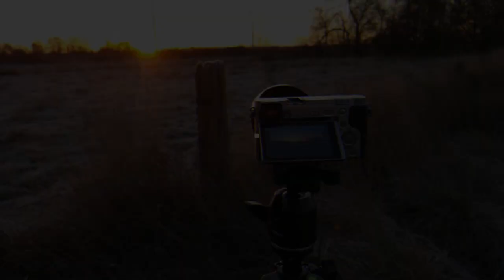LOST PLACES ! - Overnighter auf einer PULVERFABRIK I ÜBERALL BUNKER I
Overnighter zusammen mit dem guten Nick und seinen lieben Hund Fussel, die sein Herrchen gut auf Zack gehalten hat :D

◉Der Konsum meiner Videos ist selbstverständlich kostenfrei!
◉Gerne darfst Du mich mit kleinen Spenden Unterstützen.

▼ Am Körper
▶ Rucksack TT
► Schuhe-LOWA 47

▼ Schlafen
► Schlafsack 1
► Schlafsack 2
► Schlafsack 3
► Isomatte 1
► Isomatte 2
► Isomatte 3

Ich verwende ausschließlich Titel, aus der YouTube eigenen Bibliothek. Die Videos sind somit Monetarisierungsfähig und Verstoßen gegen keinerlei Copyright Rechte.